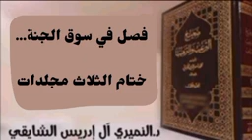٨ يوليو، ٢٠٢٤(3)